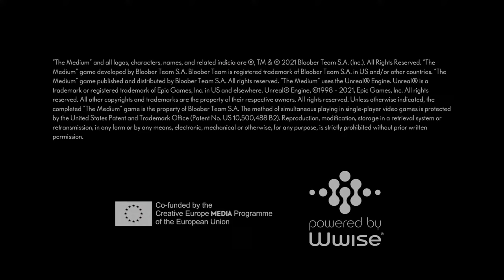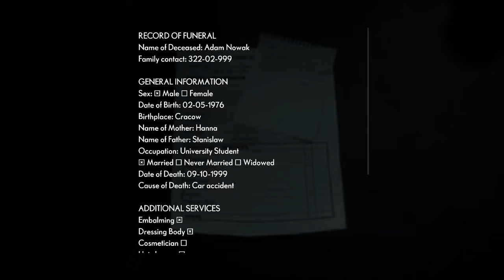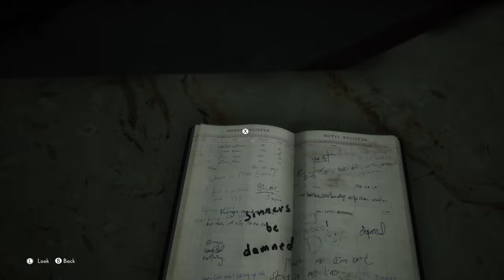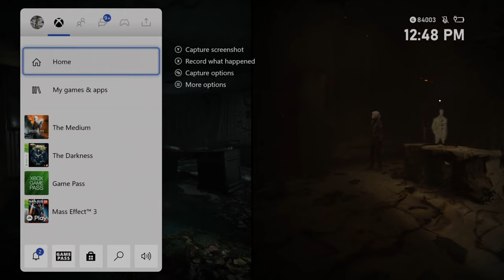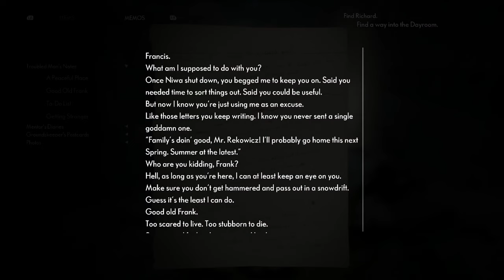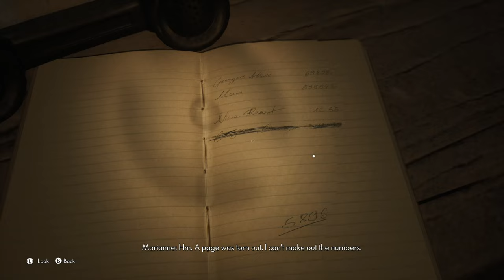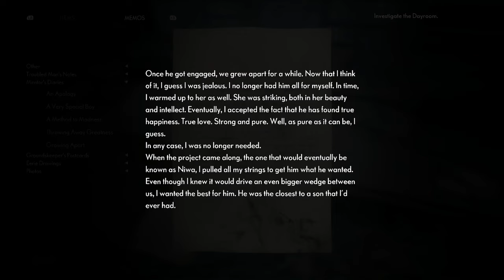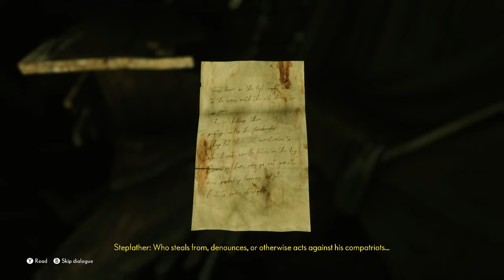The Medium | Gameplay / Let's Play PART 1 [Xbox Series X / PC Exclusive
The Medium | Early Gameplay Livestream [Xbox Series X / PC Exclusive]

[Video Title]
[Video URL]